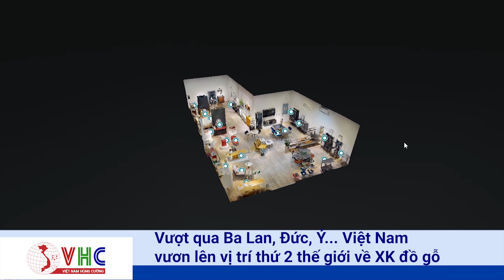Vượt Qua Ba Lan, Đức, Ý... Việt Nam Vươn Lên Vị Trí Thứ 2 Thế Giới Về Xuất Khẩu Đồ Gỗ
Dù năm 2020 dịch COVID-19 diễn biến phức tạp, ảnh hưởng đến tình hình sản xuất, chế biến và tiêu thụ sản phẩm gỗ và lâm sản, khiến chuỗi cung ứng toàn cầu bị đứt gãy, nhưng xuất khẩu gỗ và lâm sản của Vn vẫn đạt khoảng 13,17 tỉ USD, vượt 5,4% kế hoạch năm 2020, tăng 16,4% so với năm 2019. ây cũng là năm Việt Nam đã vượt qua Ba Lan, Đức, Ý và chỉ đứng sau Trung Quốc trong tốp các quốc gia xuất khẩu gỗ và sản phẩm gỗ trên thế giới, theo báo cáo của Trung tâm nghiên cứu công nghiệp.